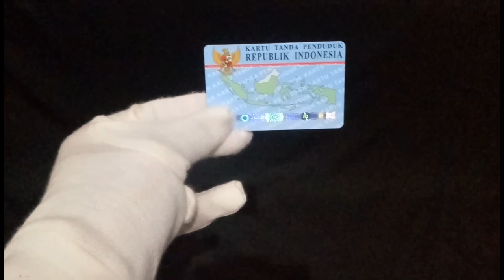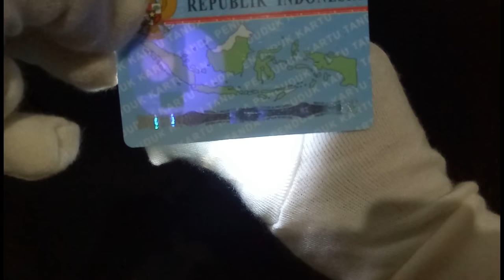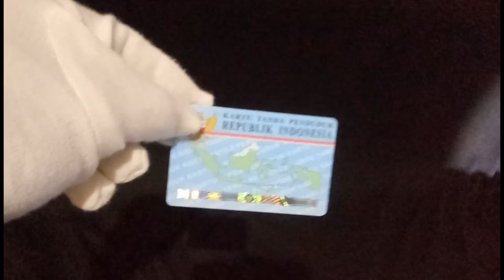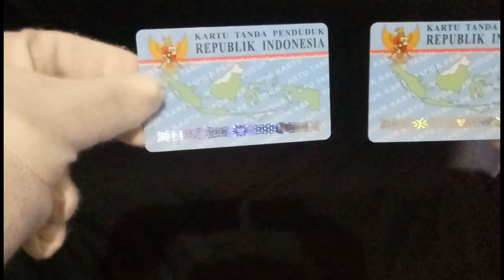Pembuktian Keberadaan CHIP di E-KTP Indonesia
video ini adalah pembuktian bahwa ada Chip di dalam KTP ( Kartu tanda Penduduk  ) kita ya Gaess...